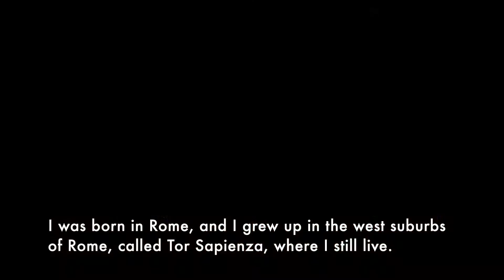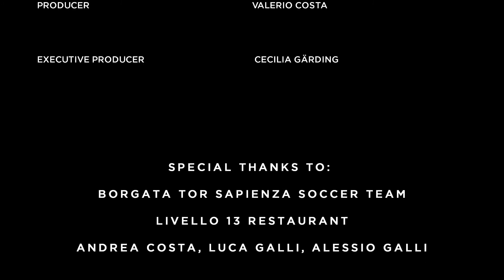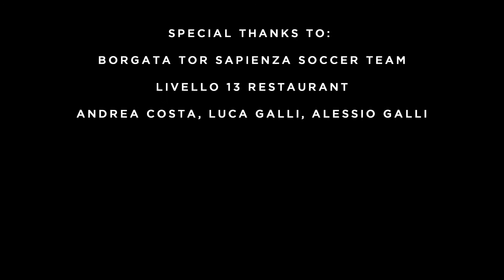Don't be a puppet!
Robert Sayed Anwar, the chef from the suburb Tor Sapienza in Rome, speaks of his experiences of growing up as the only Muslim in school. He also addresses why he believes young people get involved in extremist organizations and warns that youth are being used as puppets